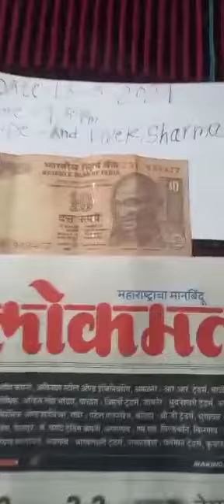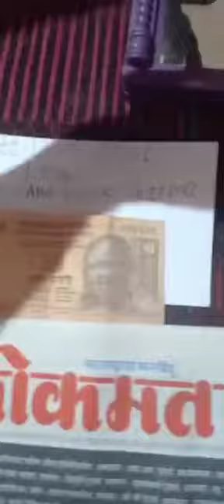Original Rid Mercury cool me 📞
Apne pass original red Mercury available hai agar Kisi Ko Chahe to Sampark ki jagah hi I am Shankar Chauhan